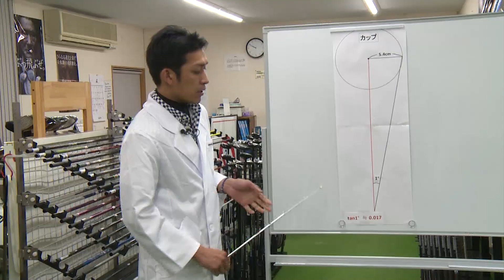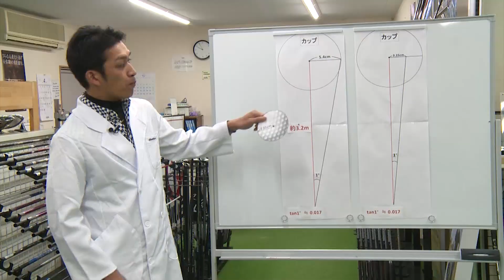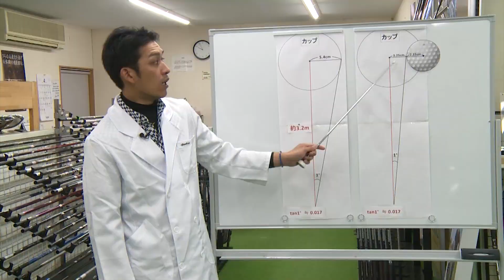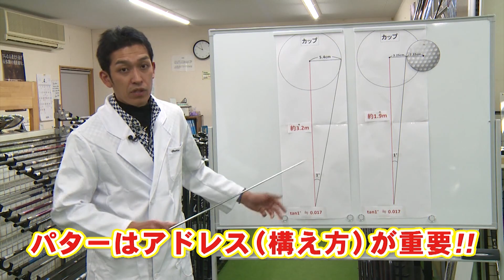８割が間違えるパターの構え方!?パターエイミングで真っ直ぐ構える！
８割のアマチュアは真っ直ぐ構えられていない!?プロが実践するパターエイミングを実践。

真っ直ぐ構えられていなければ、真っ直ぐ転がるはずがない！パターフィッターたけちゃんが、ストロークより重要なエイミングを実践。自宅でできるエイミング方法もコッソリ伝授！

貴殿のパターはこの動画で覚醒する！

▼当動画のブログ記事は以下よりどうぞ

▼"フフッ"と"上達"に出逢えるゴルフメディア 『ズバババ！GOLF』
▼出演者情報
名前：クラブフィッターたけちゃん（独身・３３歳）
仕事：ゴルフショップイシイの従業員（四国うどん県）
資格：クラブフィッター＆パターフィッター、
ＴＰＩ認定インストラクター、ゴルフラボ公認エンジニア
趣味：クラブフィッティング、ジムでの筋トレ、小旅行
▼ゴルフショップイシイをすすめする7つの理由